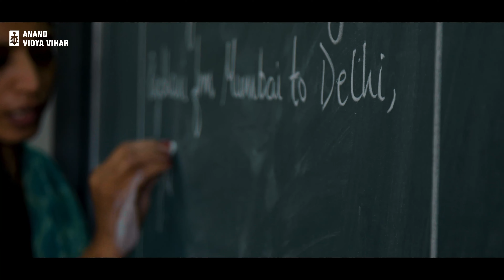When hard work speaks!!! - Anand Vidya Vihar Vadodara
Testimonials from achievers be it for their class 12 board results or for exemplary performance in JEE Mains or NATA (Given by students aspiring to be architects) or NEET(medical aspirants)..the outcome is inspirational...